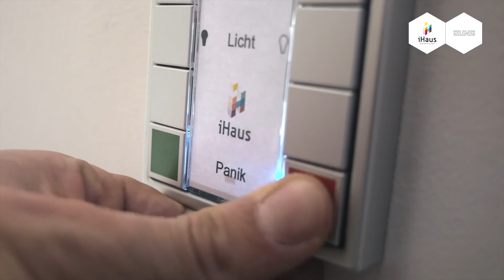IoT meets KNX - JUNG + iHaus = Die clevere Hybridlösung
- verbindet auf intelligente Art das Smart Home mit dem „Internet of Things“. Als hersteller- und systemübergreifende App, ist es ab sofort möglich KNX-Komponenten von JUNG in die iHaus Software einzubinden. Somit werden zahlreiche IoT-Anwendungen und KNX-Funktionen in iHaus integriert und zusammen auf einer Bedienoberfläche steuerbar und beliebig kombinierbar.